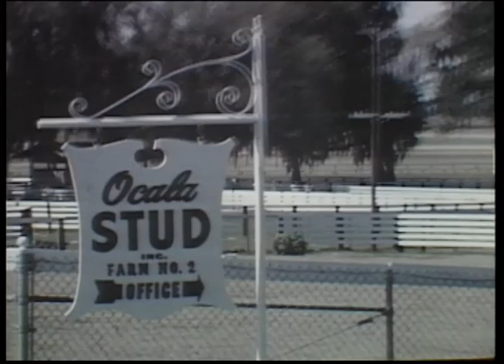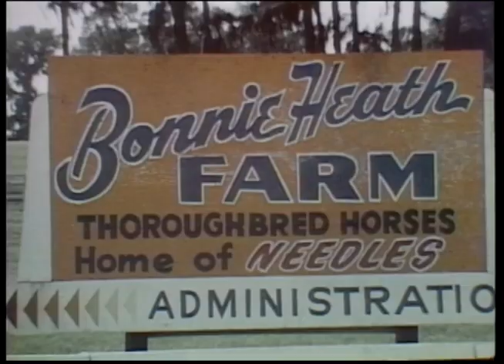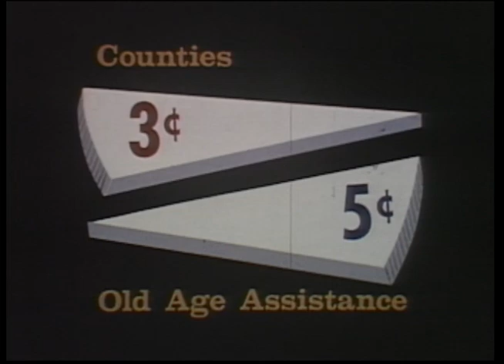Hialeah: An American Racing Tradition (1960s)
This film starts with a look at some horse breeding farms in Ocala where viewers see the big winner, Carry Back. The film also shows a horse auction and horses in training at the track. Two trainers, Jim Fitzsimons and H.A. Jones, offer testimonials on the importance of Hialeah. The film uses a pie graph to show how revenue is used by the State of Florida, including "Old Age Assistance." It also features meat mogul Charles P. Lykes. The film is missing some of its tail.